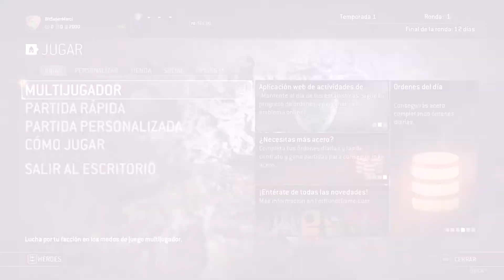For Honor Beta || Analisis Plataforma Pc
For Honor análisis en Pc